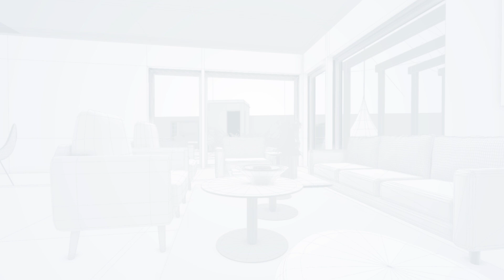A1M Pharma satsar på kliniska studier med offensiv emission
Forskningsbolaget A1M Pharma har tagit fram ROSgard, en läkemedelskandidat som används för att behandla akuta njurskador och havandeskapsförgiftning. Dessa sjukdomar drabbar miljontals människor varje år och är sjukdomar som idag saknar botande behandling.

A1M Pharma tar inför sina första kliniska studier av kandidaten in 83 miljoner i en företrädesemission.

Finwire.tv har fått en pratstund med bolagets vd Tomas Eriksson och han berättar om bolaget och vilken skillnad ROSgard kan innebära för patienterna.

Eriksson berättar också att pengarna skall användas till att tillverka mer av läkemedelskandidaten, genomföra fas1-studie, förbereda och initiera en fas2-studie.